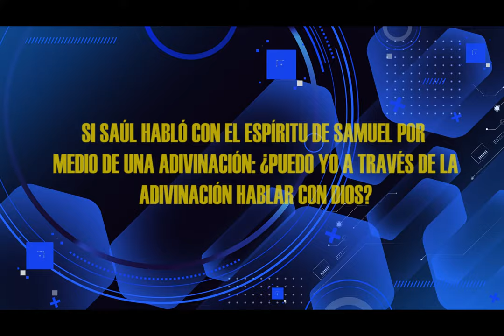HNO PUERTAS RESPONDE #248 | LA ADIVINACIÓN Y DIOS | LUZ TV | MICRO HNO PUERTAS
Hno. Puertas; Si Saúl habló con el espíritu de Samuel por medio de una ¿Puedo yo a través a de la adivinación?